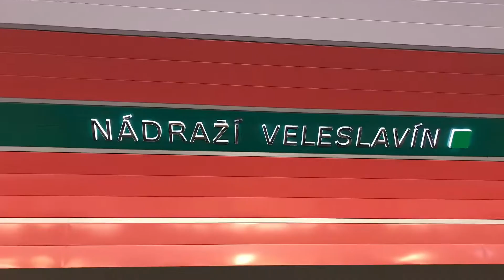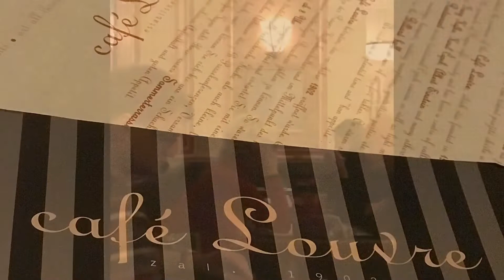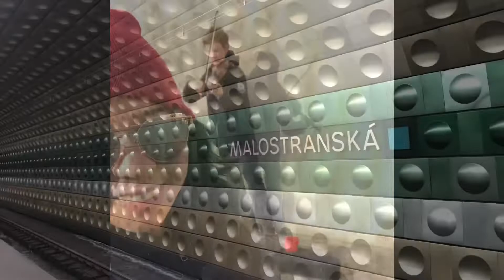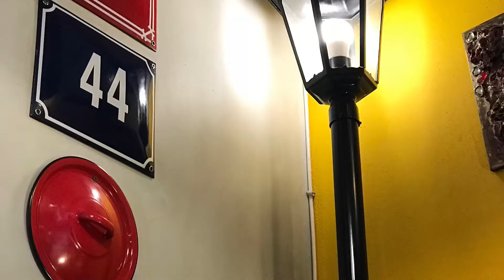Prague with Jovi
Hi Jov, I tried to make a quick and fast editing so I can make it on your birthday. Sorry for poor editing. Happy 30th Birthday!! This is our Prague trip last 23-25 February 2018. Hope you’ll like it. I miss you a lot.